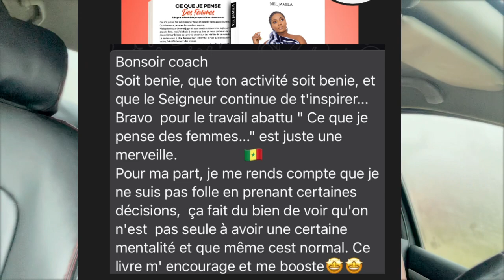J'AI DEUX HOMMES DANS MA VIE , Le choix est difficile. Lequel auriez-vous choisi à ma place ? #187#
OÙ ET À QUEL PRIX ACHETER LE LIVRE ?
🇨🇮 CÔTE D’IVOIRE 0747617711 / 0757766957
🇨🇲 CAMEROUN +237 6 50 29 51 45
🇫🇷 FRANCE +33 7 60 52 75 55/ Whatsapp uniquement